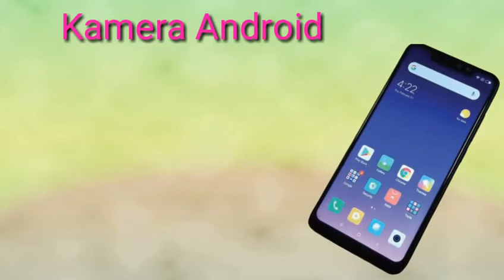Tehnik Ambil Video Kinemaster